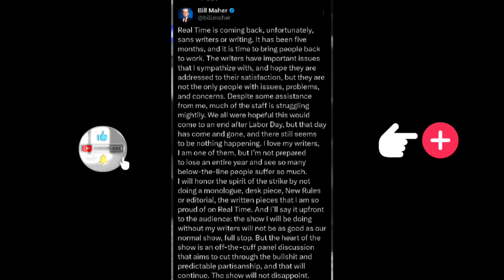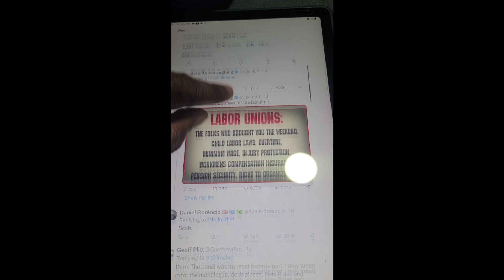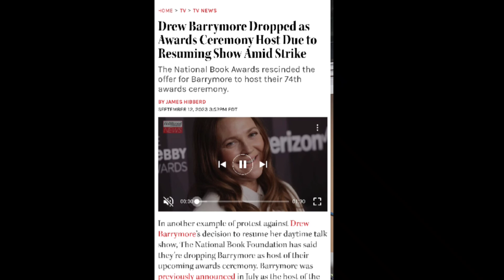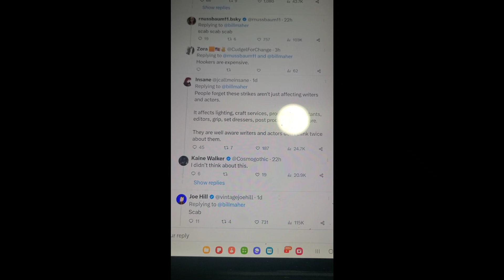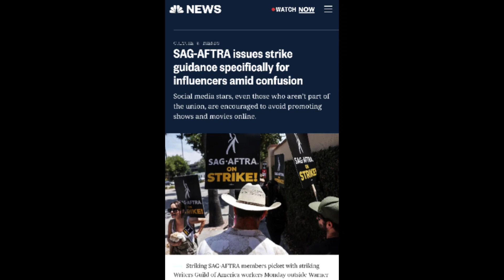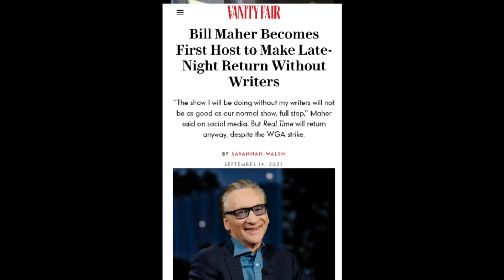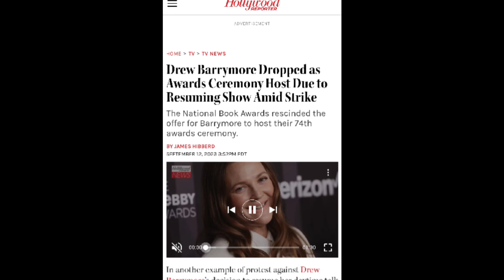The wga strike against Drew & Bill. (others should suffer)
I feel like the w g a especially has lost the focus of what they were trying to do. They were trying to accomplish getting better living wages. And saying that this is for everybody. I by no means is saying that the studios are greater anything like that. But I think with these particular strikes the focus isn't where it's supposed to be. And what's happening is that the common man that they are saying they are helping are actually hurting. They're in danger of losing everything. Because the WGA wouldn't budge on one thing. Even though they got everything else they wanted. Here's my thoughts.